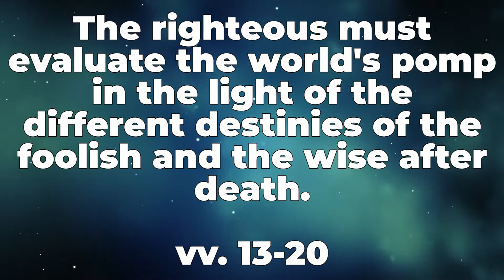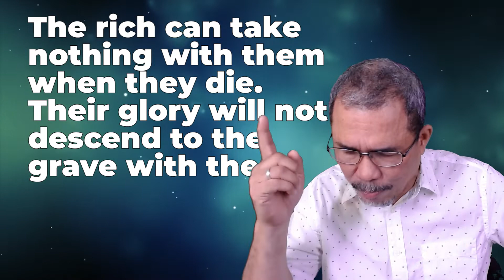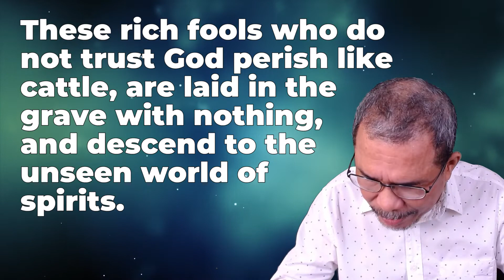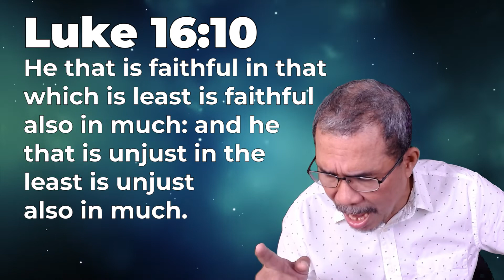The Righteous Must Not Fear (PSALM 49:16—20) | God's Word for You Today